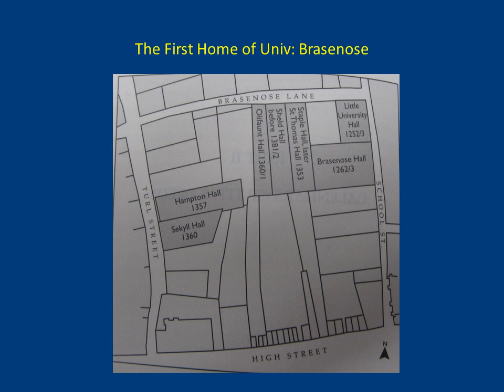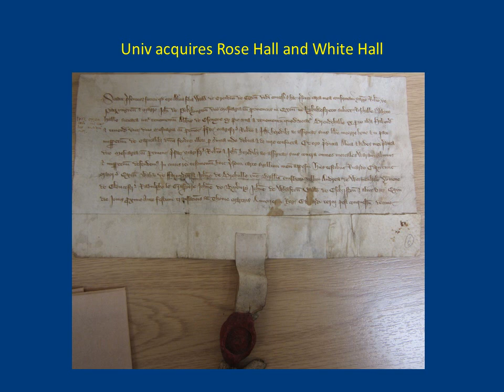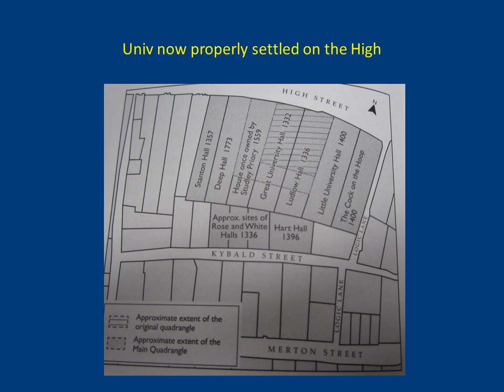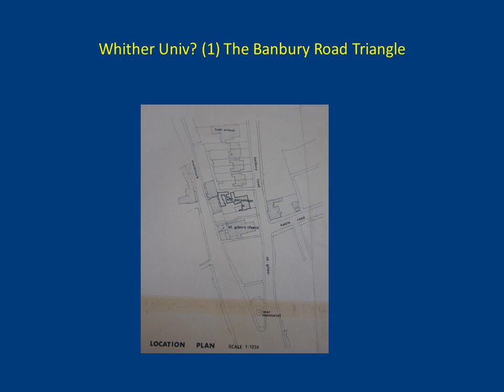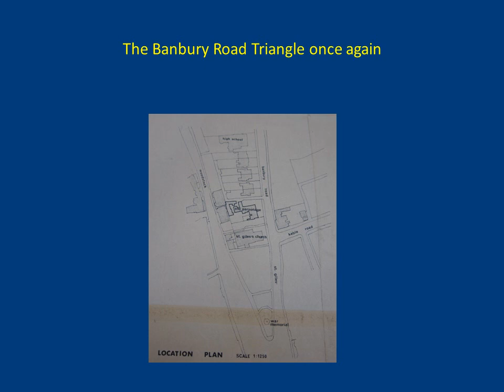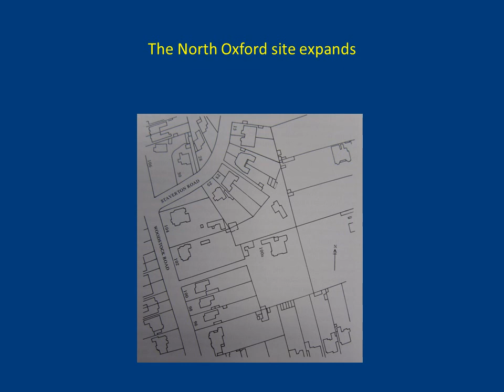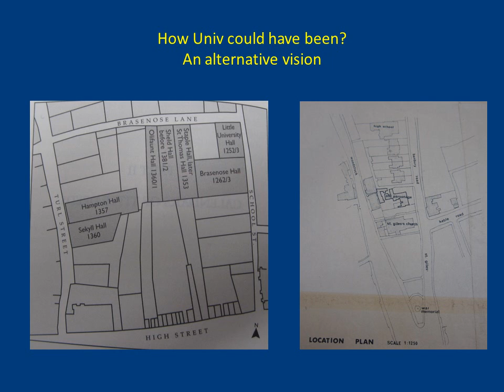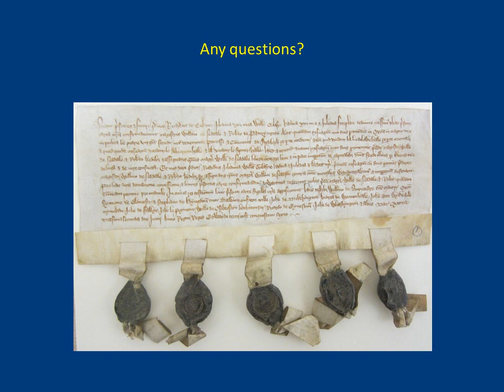Univ Land Acquisitions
Univ Land Acquisitions - Talk by Robin Darwall-Smith at the William of Durham Day 2017